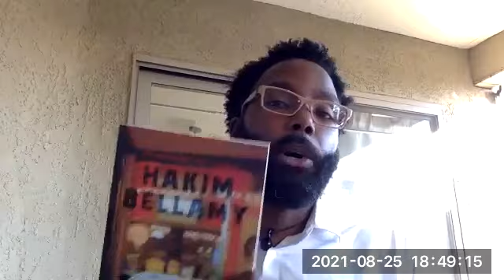Bookworks presents Hakim Bellamy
Hakim Bellamy discusses his new book, Commisions Y Corridos: Poems